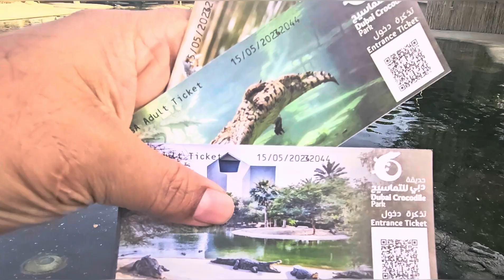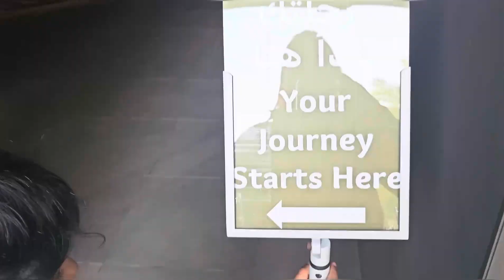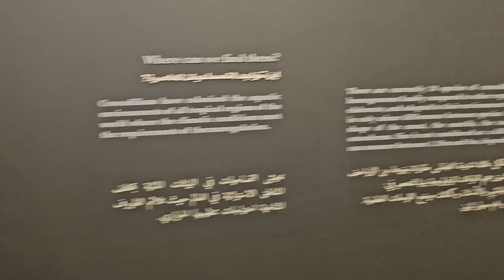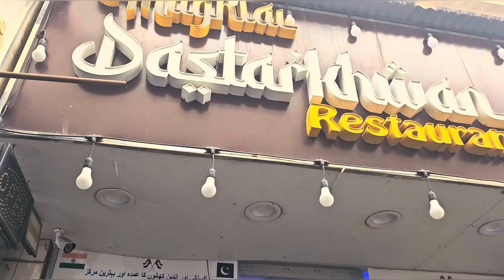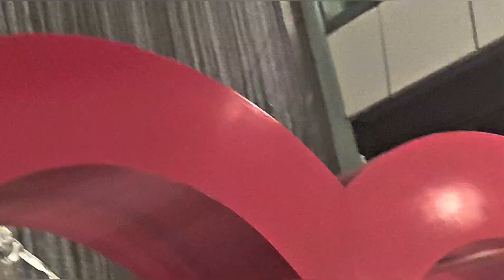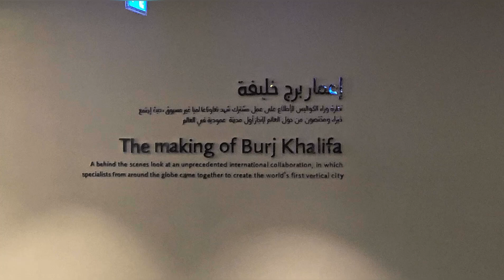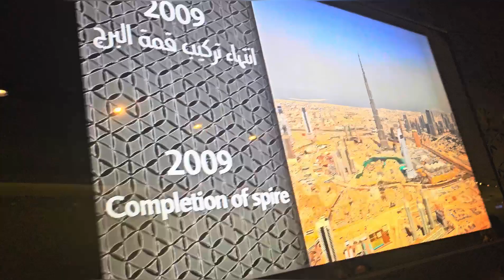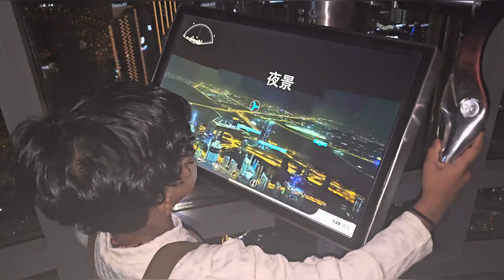3 Day Dubai ❤️ Crocodile Park 🐊 Dubai Mall❤️￼ Burj Khalifa❤️❤️❤️❤️